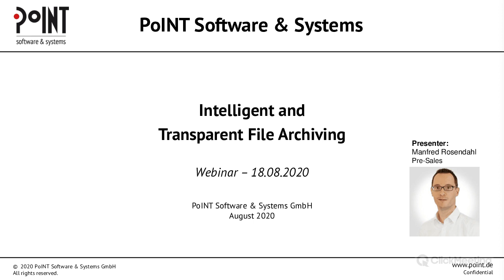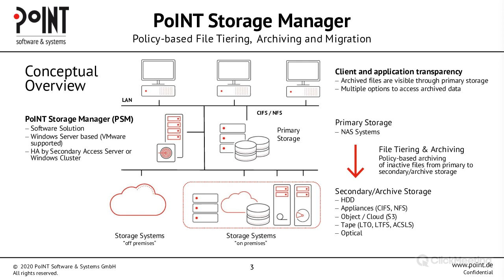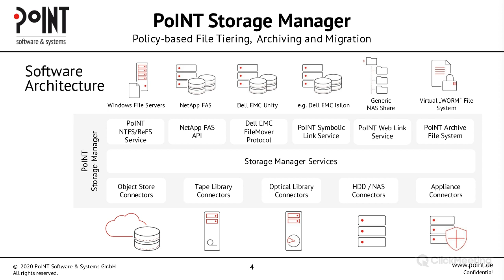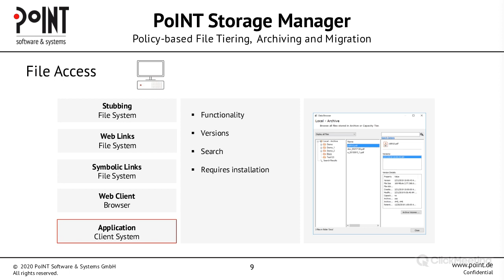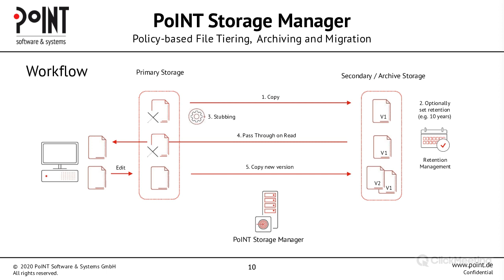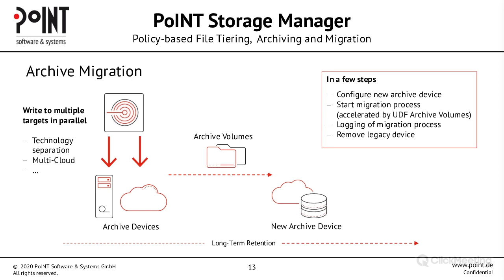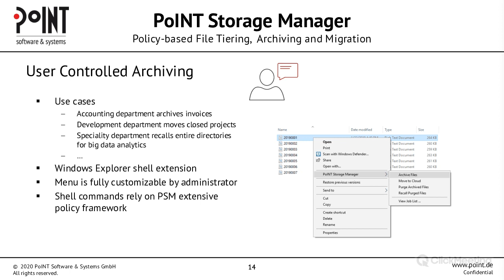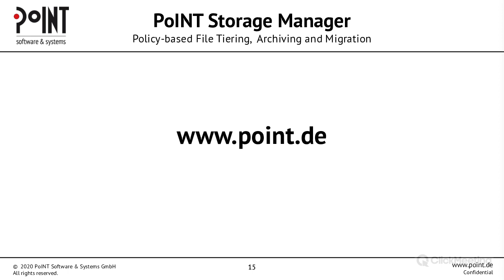Intelligent and Transparent File Archiving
Huge amounts of data are stored on file servers, such as NAS systems. Anyone who would perform an analysis of the data on his file servers will find that the majority of the files are inactive. This part of data, also known as "cold data", not only takes up expensive, high-performance storage space and strains the backup window, but also contains files that are extremely worth being protected and need to be archived for the long term. In our webinar, we will show you how to move inactive data to a lower-cost and more suitable storage class. We will also show, how files are protected against manipulation with the help of versioning, retention management and WORM functionality and how files are archived for many years in accordance with legal requirements.